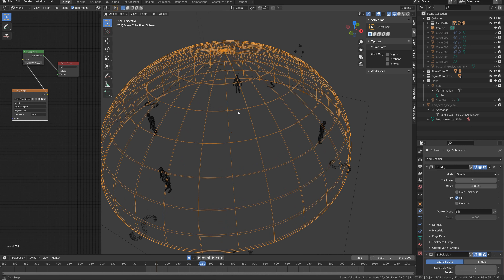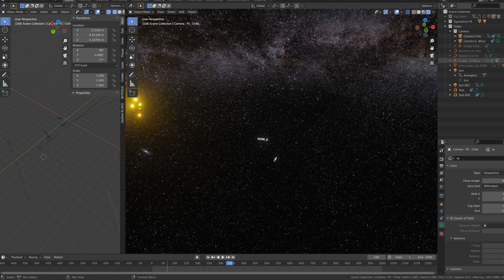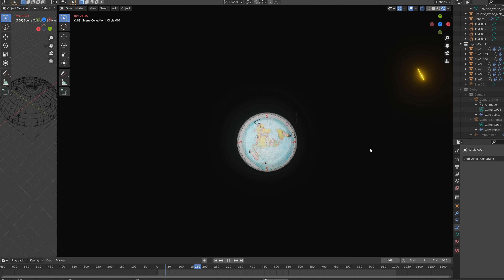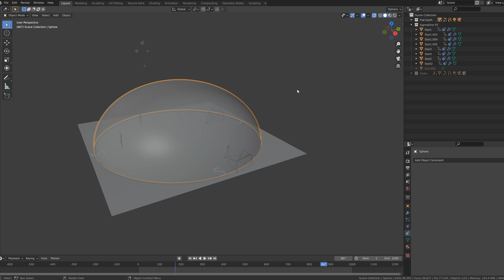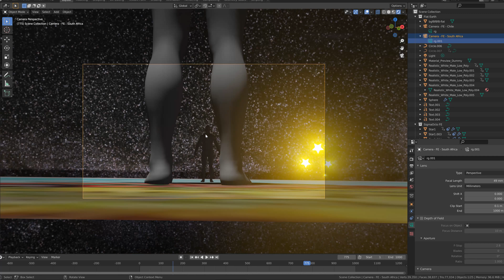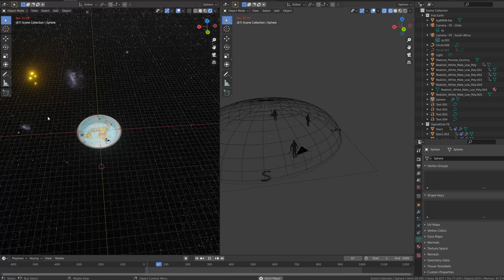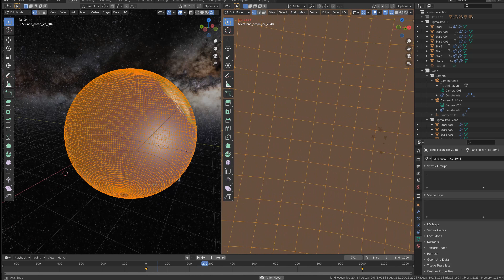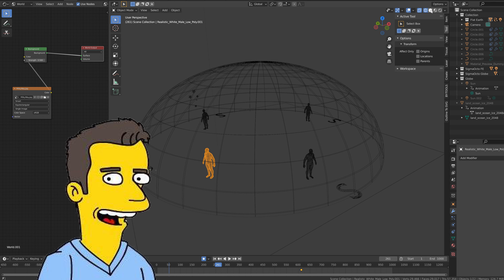Sorry Flat Earthers - YOU LOSE! Proof of rotation and curvature.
Scimandan, Creaky Blinder, Conspiracy Catz, Professor Dave and Bob the Science Guy are some of my favorite Flat Earth Debunkers.  I take inspiration from their amazing content, so thanks guys.

In this video, I go into detail on what I believe is the nail in the coffin for the flat earth conspiracy: The observation of circular star trails, when looking due south in the Southern Hemisphere.

Flat earthers have attempted to explain this with magnifying snow globes that demonstrate distortion.  It doesn't add up to what is actually observed in reality.  Period.

Challenge to all Flat Earthers:  Show me verified video or long exposure photography of star trails sweeping horizontally along the horizon, looking due south while in the southern hemisphere and - I'll not only become a flat earther, I'll eat my shorts.

I'm also learning some new to me software called Blender 3D, which I used for some of the demonstration models in this video.  Its free and open source if you are interested in taking it for a spin

Scientific rebuttals to "flatten" Eric Dubay's 200 claims for a flat earth

Still waiting on my Money Calvin Stroud!

Here is my bitcoin address for the 10,000 pounds Calvin:

3Ps3PWznXWZ8v8RQemj7yksELgQtMNPpoW

Also taking Ethereum if anyone wants to send me a tip to make more vids :-)

0x20e8f04a5cc2ed3e1e102e88f2f3626cbde6f3c6